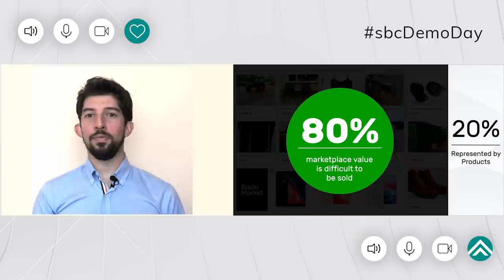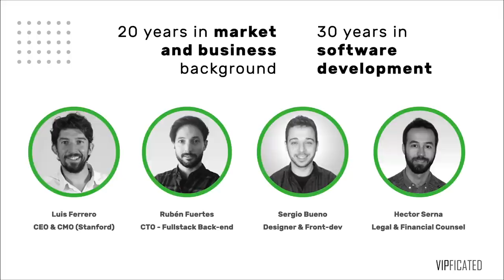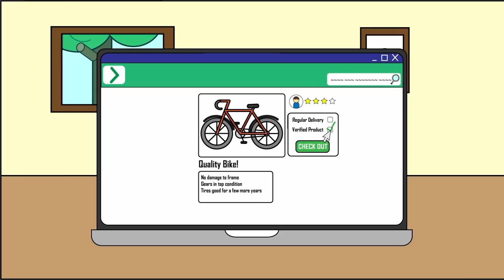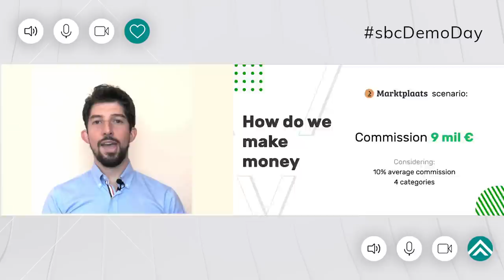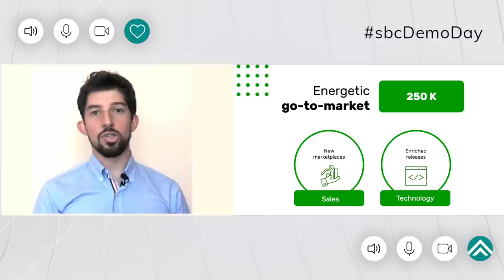Commerce 2020 Demo Day - Pitch VIPficated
Startupbootcamp Amsterdam Commerce 2020 Demo Day: Connections!

Pitching: Luis Ferrero, CEO and Co-founder of VIPficated (Spain).
Fearing scams or damaged products, people are hesitant to buy expensive products from the secondary market. VIPficated is solving this by having authorized experts or resellers check the products before they go out.